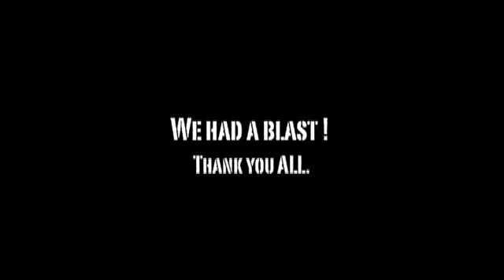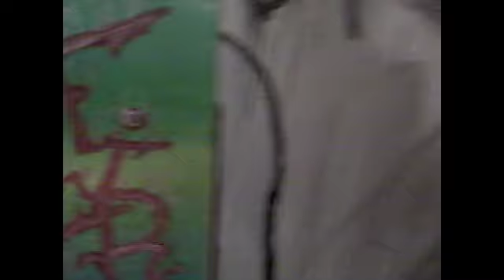EL BARRIO PINTA at CAMARADAS - Live Art Sessions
EL BARRIO PINTA is an Live Art Session with various talented Artists from different backgrounds who gather at CAMARADAS for Live Art. Djs. like Steve Tek & vocalist Robert Manos highlighted this evening. On drums JustinJustin Toca. We had a fantastic time !  Please contact Giannina Gutierrez ) for the next session of EL BARRIO PINTA.